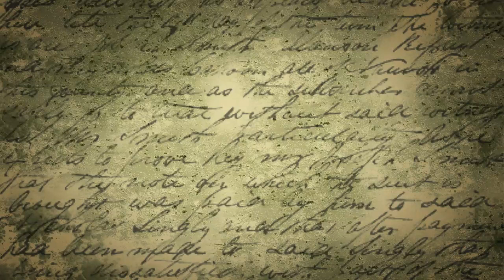Poésie Audio: Le dormeur du val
Une vidéo audio pour ceux qui aime la poésie d'Arthur Rimbaud.